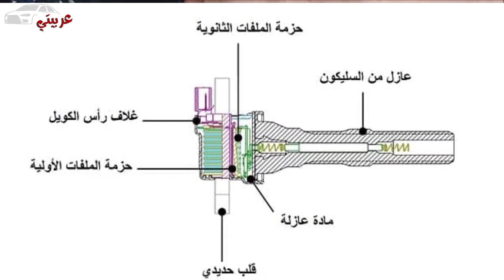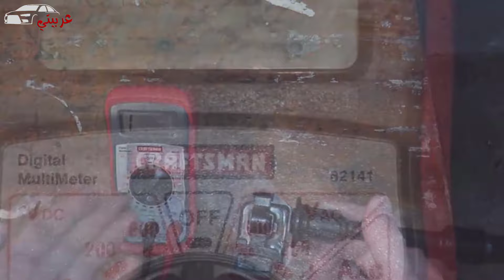الكويل ... 5 أعراض تدل على تلفه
**أعراض تلف الكويل وأسباب احتراقه**

الكويل (Ignition Coil)
الكويل أو مولد الشرارة هو جزء من نظام الإشعال في السيارة، ويعتمد تشغيله على الحث الكهرومغناطيسي. يعمل الكويل على تضخيم الجهد المنخفض الموجود في بطارية السيارة (12 فولت) إلى جهد أعلى بكثير (حوالي 20000 فولت) لإنشاء شرارة كهربائية في البواجي لإشعال الوقود وتشغيل المحرك.

تركيب الكويلات
تتكون الكويلات الحديثة من قلب حديدي وحزمة الملف الأساسي والملف الثانوي، وتُجمع داخل غلاف بلاستيكي مليء بمادة عازلة. تحتوي معظم السيارات الحديثة على كويل واحد لكل أسطوانة، بينما السيارات القديمة تحتوي على كويل واحد لجميع الأسطوانات.

أعراض تلف الكويلات

1. **خروج دخان أسود من العادم**
   عندما يتعطل الكويل، تضعف الشرارة المرسلة للبواجي، مما يؤدي إلى عدم احتراق الوقود بالكامل، ويخرج على شكل دخان أسود من العادم.

2. **زيادة استهلاك الوقود**
   عندما يقل أداء الكويل، تستهلك السيارة المزيد من الوقود للحفاظ على نفس مستوى الأداء، نظرًا لترك بعض الوقود بدون احتراق.

3. **ظهور لمبة المكينة**
   قد تضيء لمبة "Check Engine" على لوحة القيادة، وغالبًا ما يظهر رمز الخطأ P035X عند فحص السيارة بالكمبيوتر، والذي يشير إلى مشكلة في الكويل.

4. **تفتفة السيارة**
   يؤدي تلف الكويل إلى اهتزازات ملحوظة وضعف في التسارع، مما يجعل السيارة تفتقر إلى الطاقة ويصعب تشغيل المحرك أحيانًا.

5. **تآكل رأس الكويل**
   يمكن أن يتسبب سوء عمل الكويل في ارتفاع حرارته وتآكل غلاف رأسه. قد يحدث ذلك بسبب تلف البواجي، مما يضطر الكويل للعمل بجهد أكبر.

أسباب احتراق الكويل
يحدث احتراق الكويل نتيجة تآكل المواد العازلة بسبب الحرارة والرطوبة والاستخدام المستمر. عندما يتعذر إخراج الجهد العالي بسلاسة، ترتفع درجة حرارة الكويل بسرعة، مما يؤدي إلى تسريع تآكل المواد العازلة ويمنع توصيل الكهرباء إلى البواجي.

متى يجب تغيير الكويلات؟
من المفترض أن تدوم الكويلات لأكثر من 160,000 كيلومتر. يوصى بتغيير الكويل فقط في حال تعطل أدائه وظهور الأعراض السابقة.